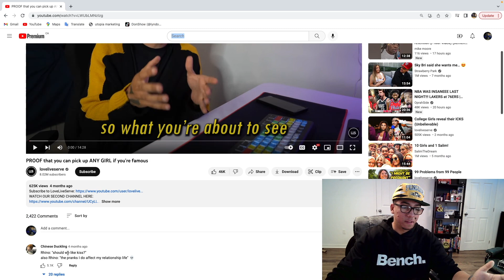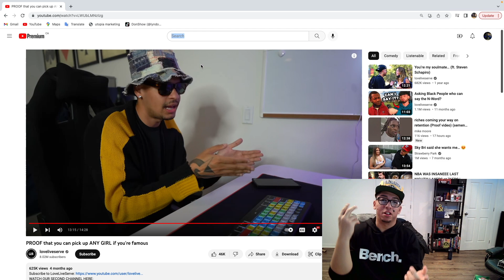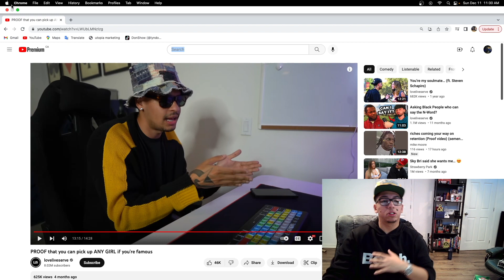LOVELIVESERVE REACTION!!!!! IS SHE FOR THE TEAM??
Was she a clout chaser??